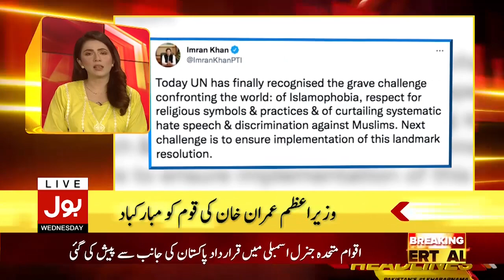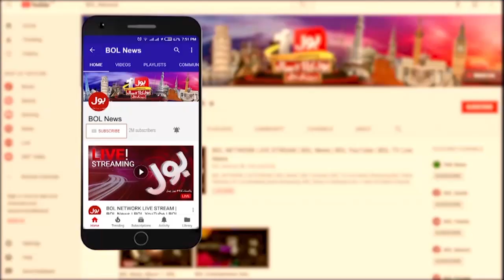Pervez Elahi Huge Statement Against PM Imran Khan | News Headlines at 12 AM | Opposition Latest News